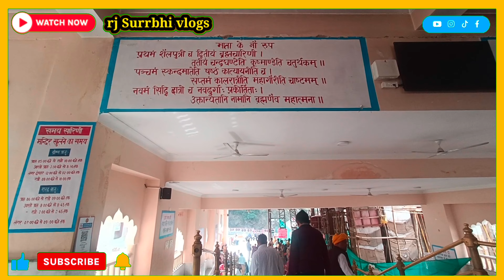Chamunda Mata Mandir टाइम पर हुआ Again Panga | Wajah Bana Koi aur ...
Tourist places
Travel vlog
Nature and culture
Must-visit destinations
Incredible India
Travel tips

हिमाचल की चाय बागान
drone view
Himachal ki chai baganon ki drone view
chai ki Bagan
chai kaise banti hai factory mein
chai Patti kaise todte hain
Himalayan brew tea factory
green tea kaise banta hai

वॉच पार्ट 1

वॉच पार्ट 2

Description
Explore the enchanting beauty of Himachal Pradesh with our guide to the top 7 must-visit tourist places. From the majestic mountains to vibrant cultural sites, experience the perfect blend of nature and culture in this picturesque state. Join us on a memorable journey through these stunning locations and discover why Himachal Pradesh is a traveler's paradise!

INDIA's WEIRDEST STREET FOOD Pt. 1

वॉच पार्ट 1

वॉच पार्ट 2

Agra @ Shiva Dhawa with ‎@surshivamke1215  ‎@SangeetShikshainHindi

सपना और रेखा की लड़ाई में फॉलोवर्स पिस रहे हैं कौन है सही इसको लेकर@snappygirls02  @manavi_vlogs

rj surabhi vlogs vlogging my first vlog rj surabhi vlogger
vlogs, my life story, the story of my life

payal malik kritika malik vlog
the snappy girl blog
arman payal malik vlogs rj surabhi vlogs, snappygirl husband rajveer rj sobebe vlog, vlog, vlogger, family vlogs

vlogs,vlog,indian,vlogger,lifestyle,review,family vlogs,recipe,lunch,routine,cooking,Hindi Vlog,funny vlogs,food vlogger,dinnervlogs, indian vlogger, family vlogsindian vlogger, vlog, 2019

my first vlog rj surabhi  vlogging
vlogging tips
vlogging channel
vlogging camera
vlogging in pakistan
vlogging music
vloggingblonde
vlogging setup
vlogging camera for beginnersmy first family vlog tech burner, family vlogs my first intro, my first vlog come vibe with us family, vlog, vlogging, vlogsmy first vlog in china

Navratri पे नवमी पर माता रानी के कन्या भोज || Preparation For Kanya Bhoj 🙏 Jai Mata Rani 👩‍👧🥰🥰🥰🥰